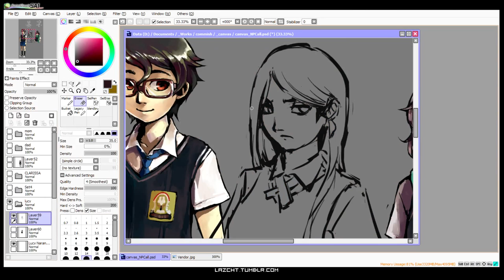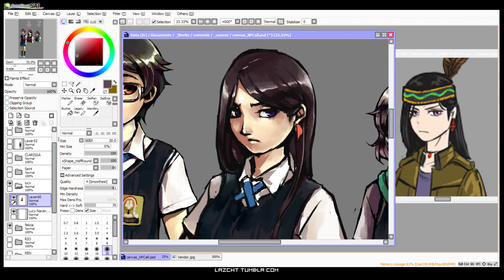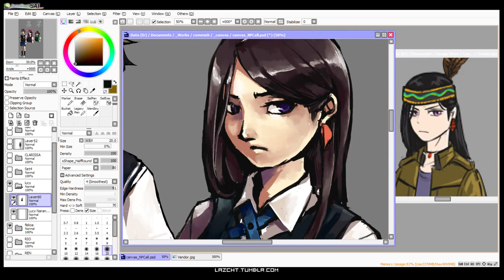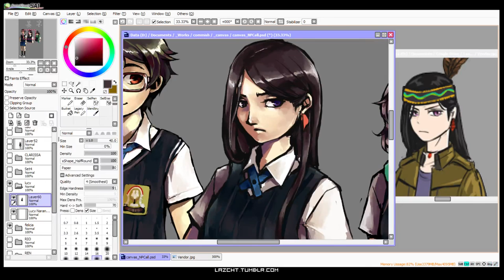Canvas World Chronicle: Lucy painting process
Lazcht here, showing some painting process. i'm not gonna show something from my devteam however.

i tried some desktop recorder firstly (you can see how difference the FPS from the earlier seconds) but ended up using Open Broadcaster, it ran smoothly i'm so satisfied.

this is a commissioned bust up painting for a local RPG game project named Canvas World Chronicle.

speed up 6x (or was it x4?)
bad video editing, it's just me trying youtube video editor to combine 2 videos and some pictures. convenient tho!

cya next time! (if i record the continuation that is XD)